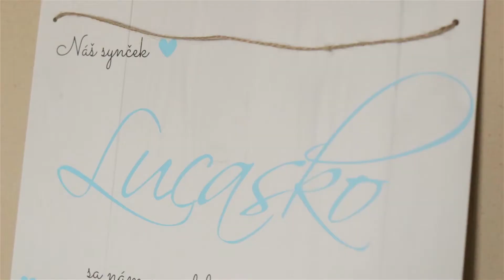Lucasko - rodinné video